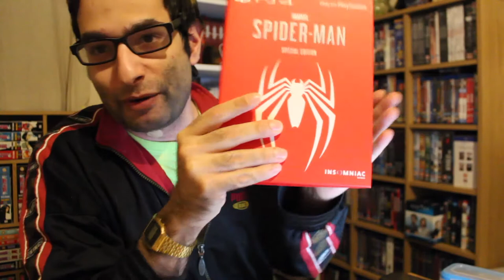My Thoughts on Spider-Man Games | Spider-Man: Miles Morales Glitchy PS4 Review!!!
Played and Completed Spider-Man Miles Morales on the PS4 and thought I'd share my thoughts on that particular version of the game and boy...what a mess. Fun game but...wow. Do NOT get the PS4 Version.